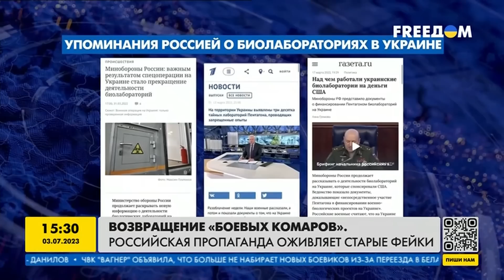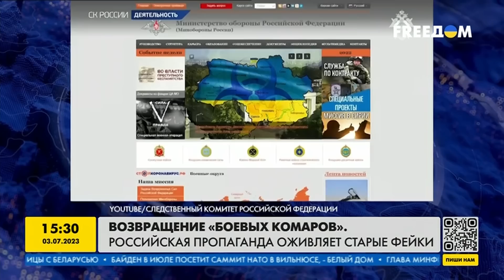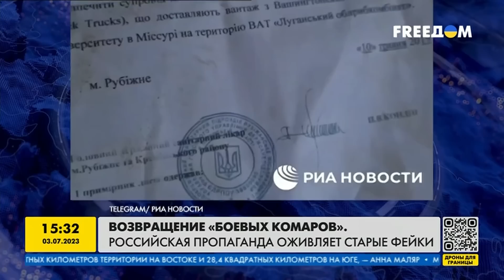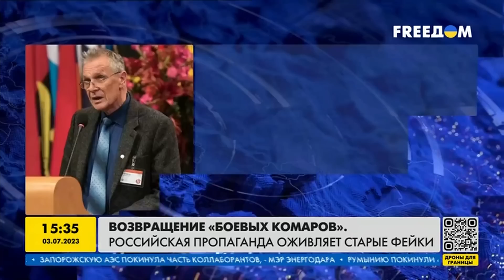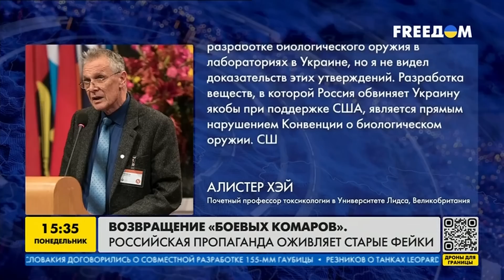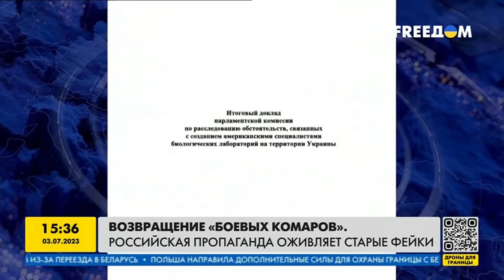БОЕВЫЕ комары СНОВА АТАКУЮТ россиян: ЗОМБИ-АПОКАЛИПСИС в студии Соловьева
В прямом эфире телеканала FREEDOM рассказали о том, как Россия вновь пытается отвлечь мир от собственных военных преступлений.

Методички российских пропагандистов уже несколько лет неизменны. По их словам, в Украине действуют биолаборатории, которые спонсирует США. Несколько последних месяцев об этом мифическом биологическом оружии РФ молчала, сейчас же давняя ложь вышла на новый круг.

Политтехнолог Катерина Одарченко утверждает, что Кремль следует разнообразным сценариям с Библии, которые могут пугать людей. Тем не менее именно они хорошо усваиваются на подсознательном уровне.